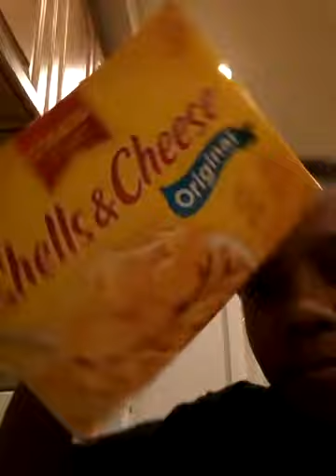Cooking vlog and a house tour